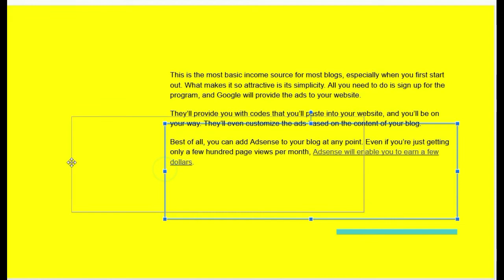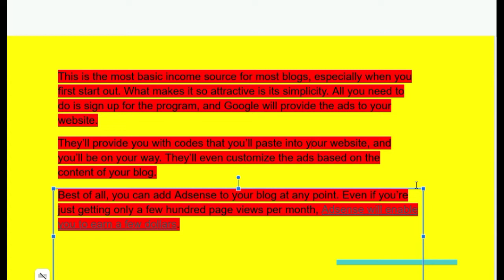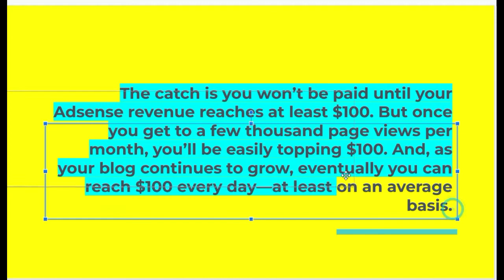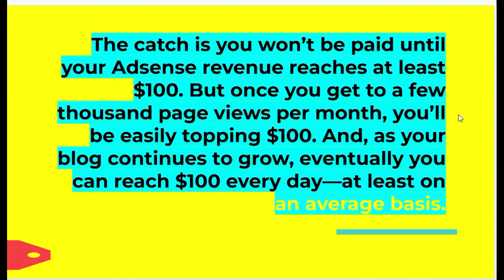paid until your Adsense revenue reaches at least